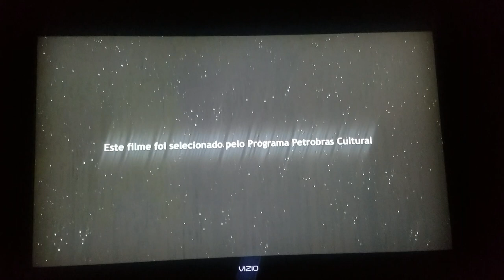TV PinGuim / Ancine / FSA / BRDE / Finep / Brasil / RioFilme / BNDES / Petrobras (2018)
Taken from Fishtronaut©: The Movie on Netflix.

Original Network: Netflix

Maturity Rating: TV-Y
Designed to be appropriate for all children

Movie: Fishtronaut©: The Movie

Provider: Netflix